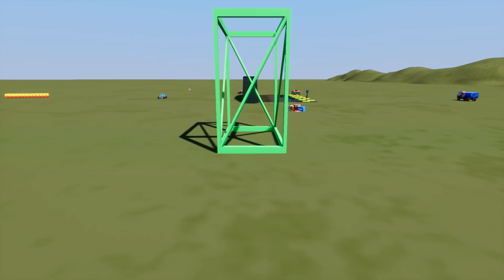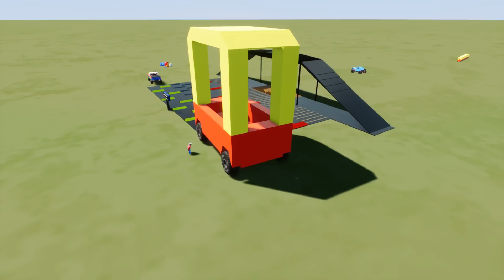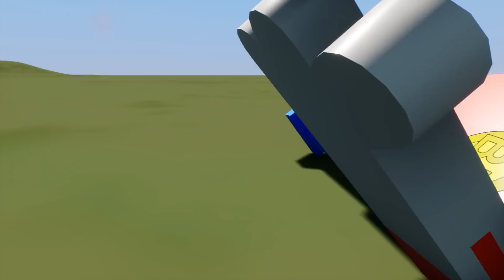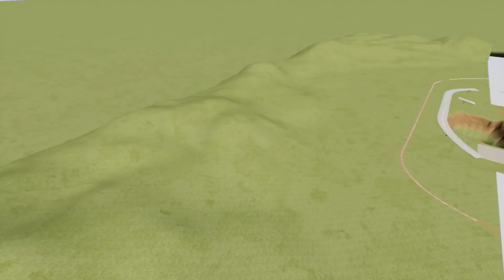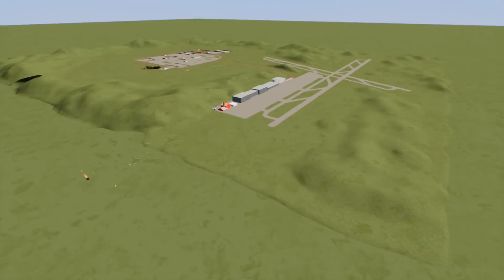LEGO RACE COURSE CHALLENGE! (Brick Rigs Multiplayer Gameplay) Lego Cars & Lego Trucks!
Brick Rigs Lego Gameplay With Beautiful OB. LEGO RACE COURSE CHALLENGE